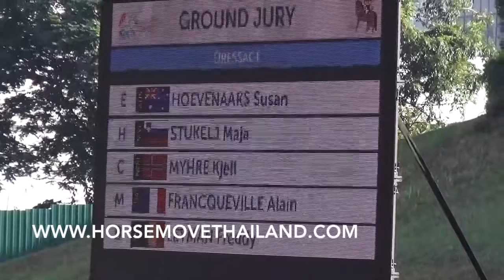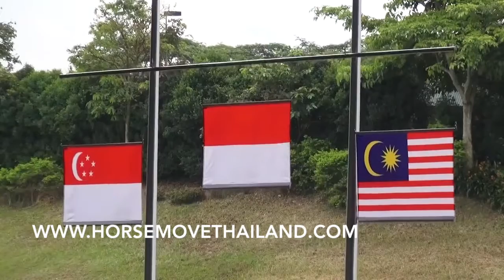Highlights from Dressage Team Competition @ Singapore SEA Games 2015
Five teams of 17 combinations (Indonesia, Singapore, Malaysia, Myanmar, and Cambodia) and Two individuals (1 from Philippines, 1 from Thailand) went into the Team Competition on the very first day for the qualifier to Individual round. The test was in Medium level (FEI Junior Individual Test v2009). The end of the day, Indonesian team who took over 66% for the best three combinations won over Singapore for 5% and took the Team Gold.
6th June 2015
Singapore Turf Club Riding Centre